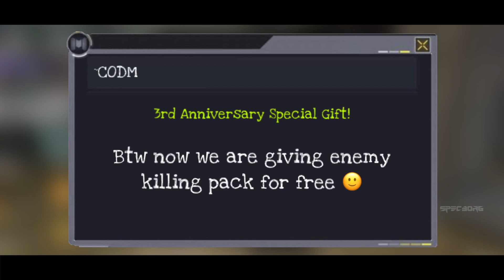If COD Mobile Made By A Greedy Man